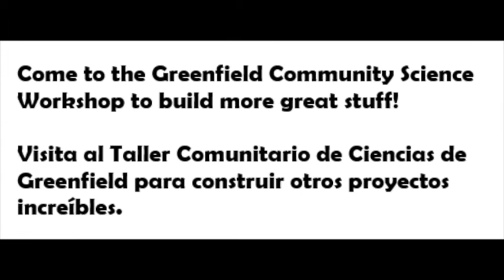Magnet Engineering / Ingeniería Magnética